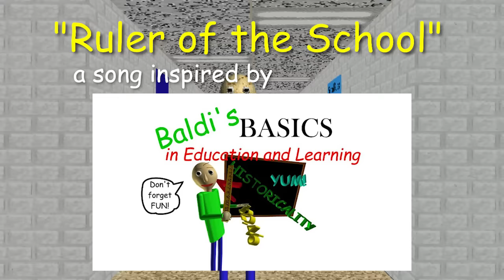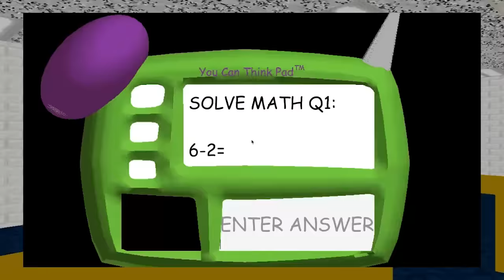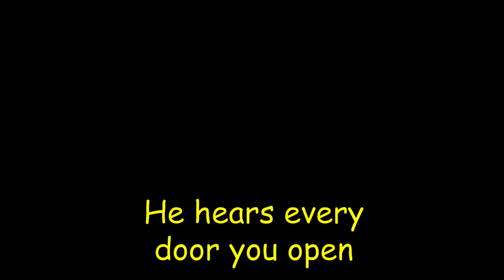BALDI'S BASICS SONG "Ruler of the School" ► Fandroid The Musical Robot 📏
Baldi's Basics in Education and Learning SONG by Fandroid The Musical Robot!

🤖 Music Generated by Machine! 🤖

LYRICS
Baldi waves at me, says, “Welcome to my Schoolhouse”
“All you have to do is get all of my math problems right!”
First it seems like no big deal, this math is easy
Baldi what went wrong with the screen?
Baldi what does this problem mean?

All was well until I got one of the math problems wrong!
Now he’s frowning and I think he wants to hurt me
Baldi when are you gonna teach?
Baldi why you gotta be mean?

All I need to do is collect seven notebooks
But Baldi’s chasing me, he’s raging, racing, straight down the hall
Baldi’s basically insane, I need an exit
Baldi how are you gaining speed?

Baldi’s Basics
Can you find the notebooks!

Lock the door then
Round the corner
Use the scissors
Cut the cord then
Use your quarter
On the soda
Push him back then
Do it over

Baldi’s Basics
Can you find an exit!

Characters
In random order
Corridors adorned in posters
After school survival horror
Lockers, lunches, chocolates, chalkboards...

ROLL CALL!

“Playtime”
Wants you to jump 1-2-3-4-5 times
(I wanna play with someone!)
“1st Prize”
Wants to hug for all of eternity
Says no running in the halls or detention for you
(I’m gonna take your candy)
He removes an item randomly from your inventory
He’s a sock that teleports you to the start
(I'm jealous of your seven notebooks)
“Gotta Sweep”
needs no introduction
(It’s sweeping time! Gotta sweep sweep sweep!)

1 Notebooks
2 Notebooks
3 Notebooks
4 Notebooks
5 Notebooks
6 Notebooks
7 Notebooks

Congratulations...

All I need to do is get out while I still can
His ruler’s cracking, snapping, whacking, help me I’m gonna die!!!
I can almost see the blue sky out the window
Baldi won’t you let me go free!

Baldi’s Basics!

Round the corner
Use the scissors
Cut the cord and
Use your quarter
On the soda
Do it over

Baldi’s Basics!

In the code there’s something broken
There are secrets still unspoken
He hears every door you open!
[I HEAR MATH THAT BAD!]